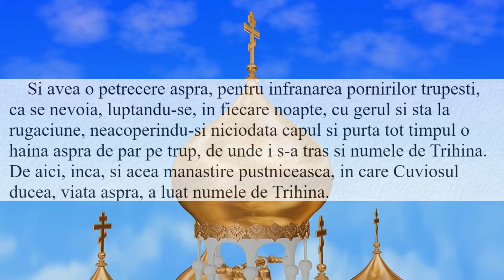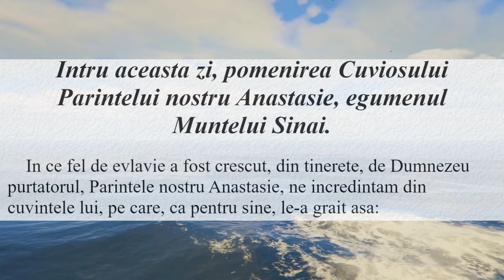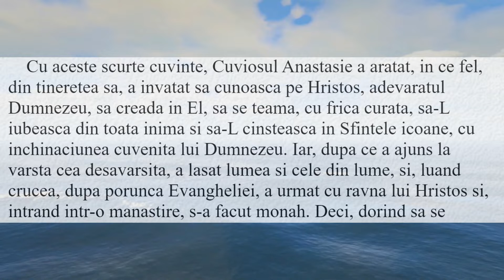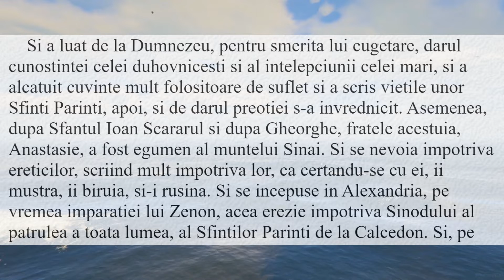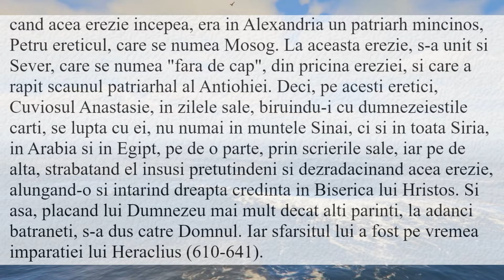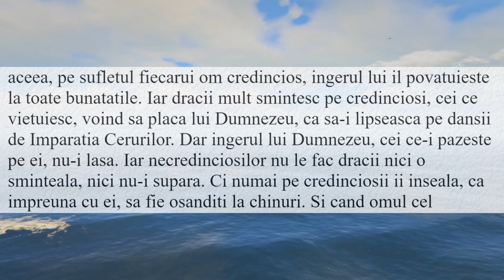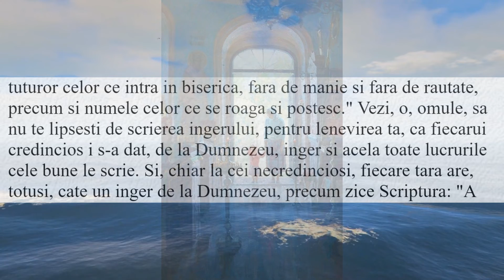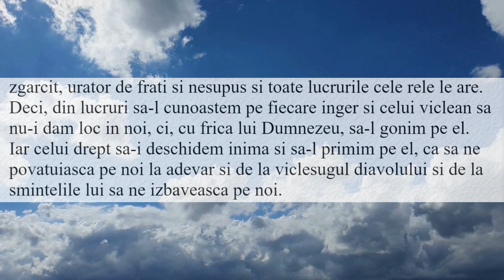cuviosul Teodor Trihina și despre îngerul păzitor 20 aprilie